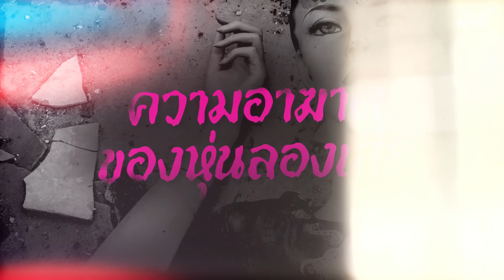เปิดห้องต้อนรับความหลอน ความไม่ยอมผีกับแก๊ง @powerpuffgay3855 | ผีหยุม X Powerpuff Gay EP.1 [1/2]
เปิดห้องต้อนรับความหลอน ความไม่ยอมผีกับแก๊ง @powerpuffgay3855  พี่กะเทยที่เจอดีกันทั้งแก๊ง เพราะความปากไวของตัวเอง  พร้อมเล่าเรื่องหลอนจากประสบการณ์ตรงที่เจอมากับตัว บอกเลยว่าแต่ละเรื่องหลอนแบบกะโหลกสั่น ถ้าไม่อยากเจอดี..อย่าริที่จะลบหลู่ผีพี่กะเทยนะคะ

คำเตือนจากผีพี่กะเทย  :  รายการนี้เป็นรายการที่จับตัวตึงพี่ “กะเทยมาเล่าเรื่องผี” อาจมีช็อตฟีลกันบ้าง เพื่อความสนุกเอย สนุกใจ สนุกปากของแก๊งเพื่อน อย่าซีเรียสนะคะพี่กะเทยออกมาเตือนแล้ว

📌ปล่อยคลิป ทุกวันศุกร์  2 ทุ่มตรง !